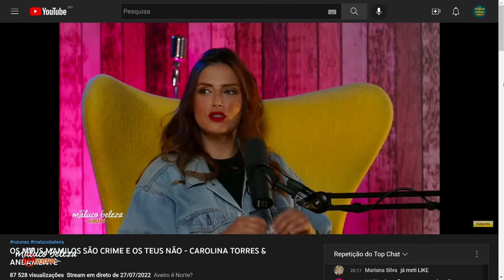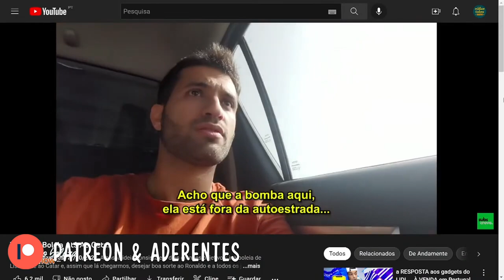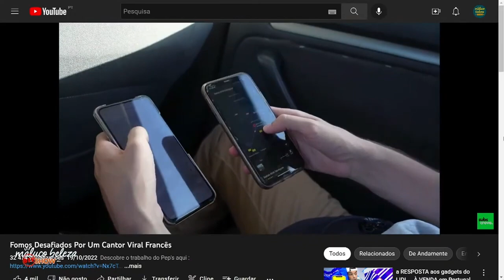OUVIMOS "A PORTUGUESA" NA CROÁCIA COM POLÍCIAS BÊBADOS - ANDAMENTE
Estivemos à conversa com membros dos @Andamente  que tem conteúdos dedicados à boleia pelo mundo.

Maluco Beleza também é Off Show! O conteúdo exclusivo para Patronos e Aderentes.

A EQUIPA